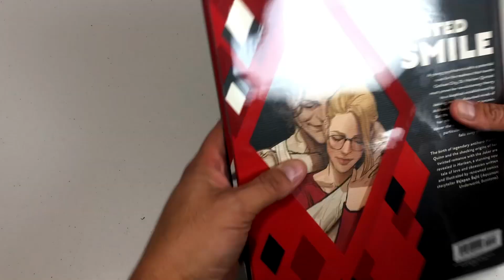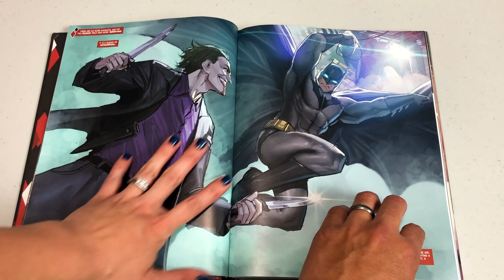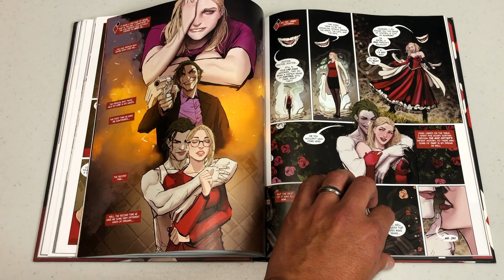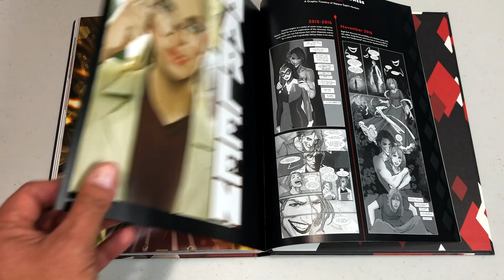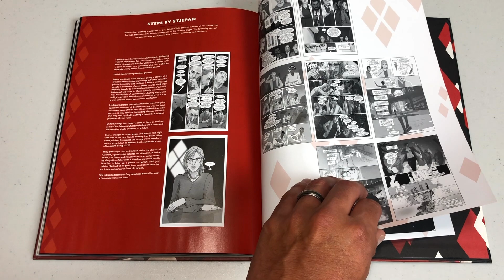Harleen Hardcover Review (Spoilers)!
The Astonishing Melanie and the Uncanny Omar give us their thoughts on the Harleen Hardcover by Stjepan Sejic from DC Comics.